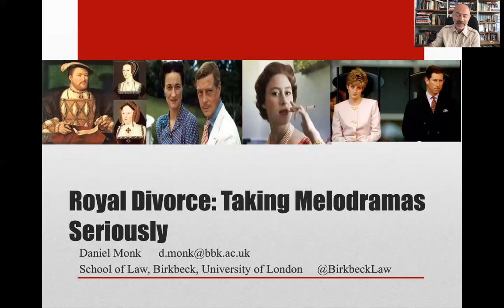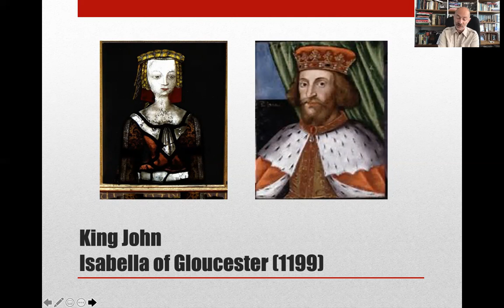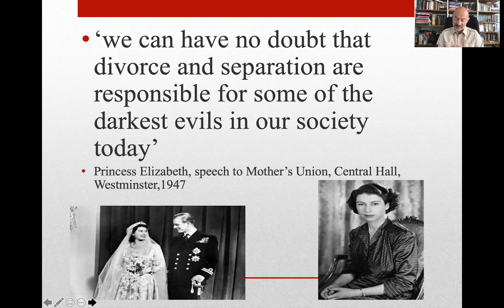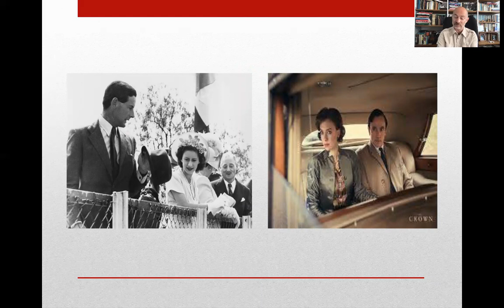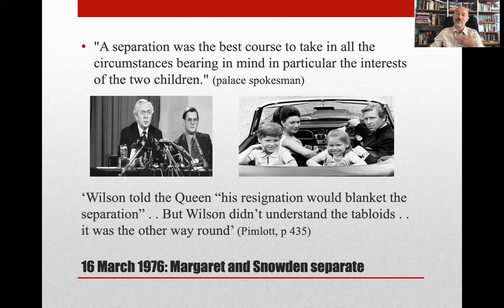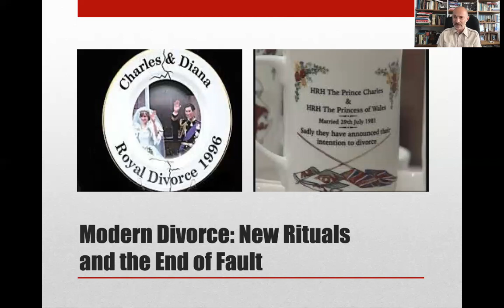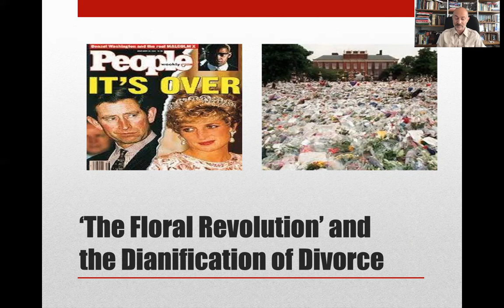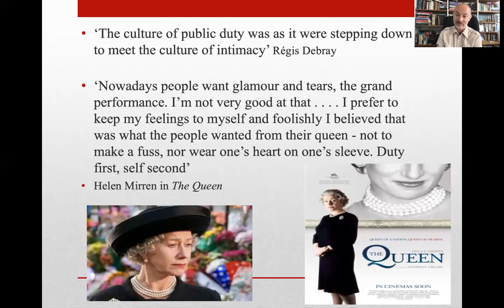Inside Family Law: Royal Divorce: Taking Melodramas Seriously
Daniel Monk, Birkbeck, University of London.

The “Inside Family Law” Project is jointly organised by Claire Fenton-Glynn (University of Cambridge) and Leanne Smith (University of Exeter).

The aim of the project is to provide viewers with a deeper understanding of central issues in family law, as explained by experts from universities across the United Kingdom. Each video is accompanied by a text that provides further resources, allowing viewers to continue to explore the topic through relevant caselaw and academic articles.

We hope that these resources will allow viewers to better understand some of the key debates in this area of the law, both from an academic perspective, and how these principles operate in practice.